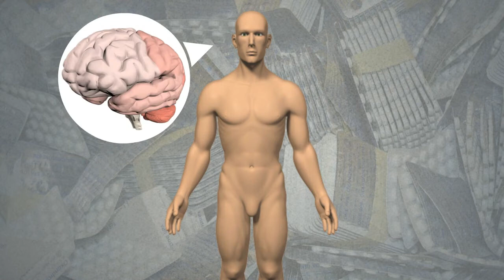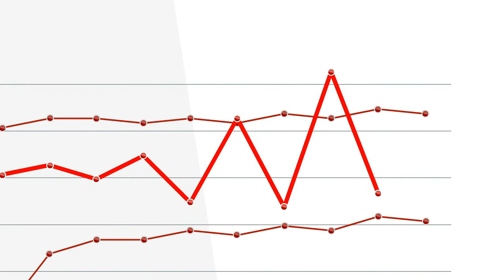The doping controversy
With the approach of the London Olympics, the issue of doping has resurfaced as Italian rider Filippo Pozzato is alleged to have links with the controversial Dr Michele Ferrari, who faces doping charges brought by the United States Anti-Doping Agency (USADA) at the same time as seven-time Tour de France winner Lance Armstrong and four other people.